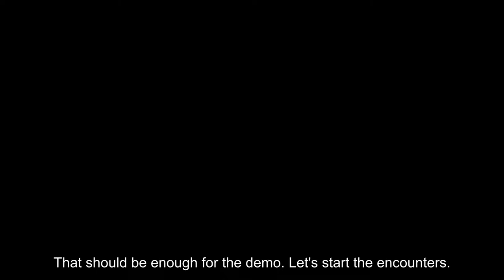Let's Play Hand of Fate - Part 20 (Bonus 5): Fate roundup #2, Iron Hunger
The last four fates I'm showing off are a bit longer. One is a bit easier and very suited for the start of the game, but the others definitely require more effort and late-game attention. It's up to you, but you might be at them for a while.

⮞ Iron Hunger ⮜

I will be showing off Iron Hunger a bit more before the LP is over, but it's good to get a brief understanding of how the Fate works.

- You don't eat food. Instead, the game gives you another resource to play with: Iron Ore. This is your new food.
- Food gain cards keep giving you food, food loss cards take food, but other effects that consume food will make you lose Iron Ore.
- The Metal Ore encounter gives you 75 Iron Ore outright. Any encounter that needs the Metal Ore will take 75 of your Iron Ore instead. This demonstrates that Iron Ore is a resource for every Fate in the game, but it's just hidden most times.
- When you gain Equipment that could replace an existing piece you have on, you have to "smelt" one of the two, turning it into Iron Ore. Higher equipment tiers are worth more (there are charts).

Decoupling food from your needs creates some interesting scenarios in which food yields advantages you may not have had. That Helpful Priest? Basically free blessings. The Trader? Free equipment. Soul gem? Free uncurse. Just gotta have the food.

The helm you get gives you food for gaining equipment, which could have its uses. You also get a generic encounter that requires 50 ore to give you max health; it doesn't seem like a great deal, but it makes the Metal Ore even more useful in some runs.